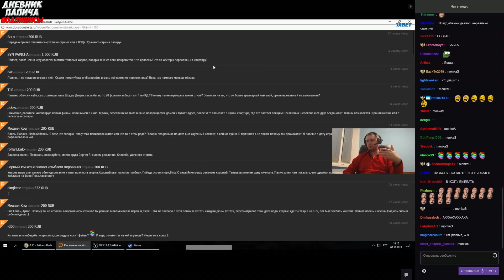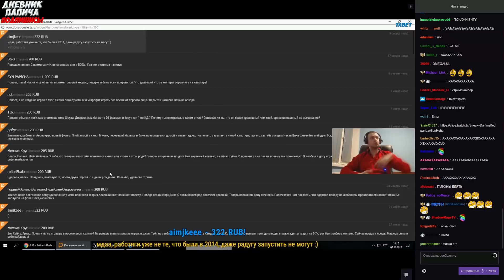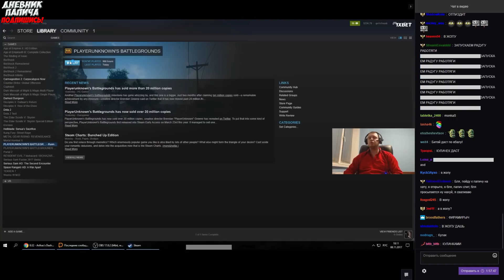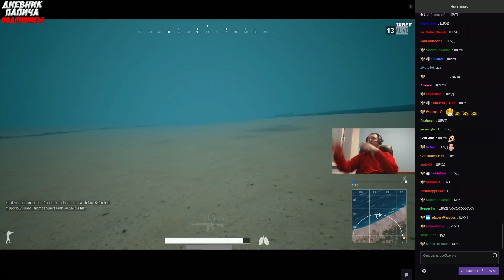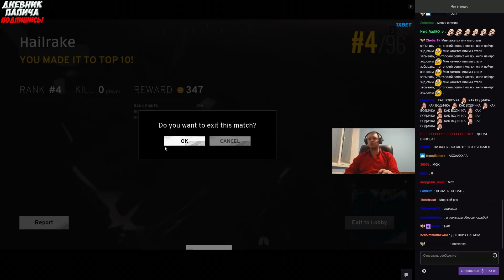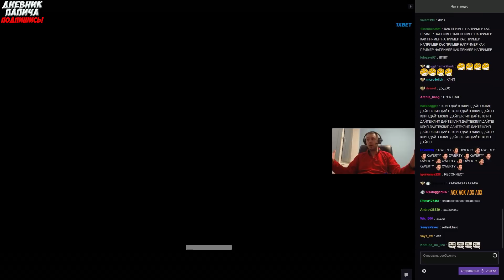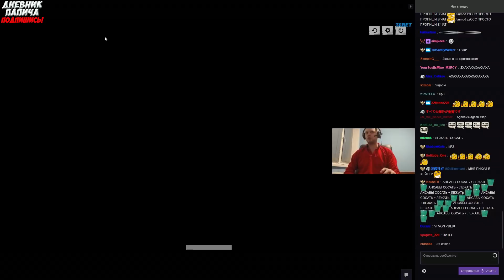К ПАПИЧУ ВОРВАЛСЯ ВОР В ХАТУ! + РЕКОННЕКТ ГОДА! [PUBG]